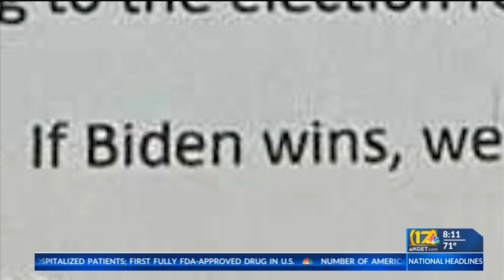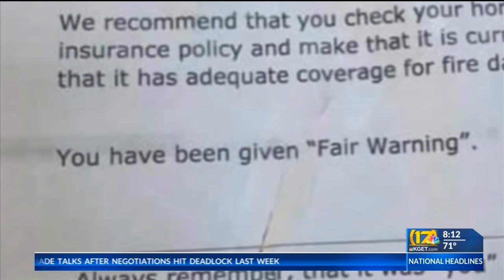'Severe consequences' for voting for Trump, warns letter of dubious origin -- and now going viral